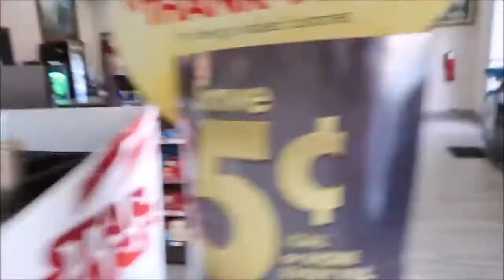Gold Diggers Have No Soul 2019